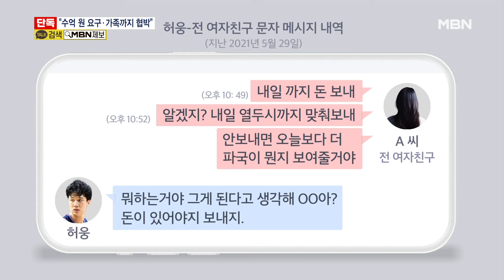[단독] "돈 달라며 가족도 협박" 농구선수 허웅, 전 여자친구 고소 [MBN 뉴스7]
【 앵커멘트 】
  '농구 전설' 허재 감독의 아들인 프로농구 간판스타 허웅 씨가 전 여자친구를 협박 등의 혐의로 경찰에 고소했습니다.
  허 씨는 전 여자친구가 교제 중 폭행을 당했다고 주장하며, 결별 이후 3년 가까이 지속적으로 수억 원을 요구했고, 가족까지 협박했다고 주장했습니다.
  이규연 기자의 단독 보도입니다.

【 기자 】
  프로농구 간판스타이자 '농구대통령' 허재의 큰아들 허웅 씨가 오늘(26일) 서울 강남경찰서에 전 여자친구 A 씨를 고소했습니다.

  허웅 씨와 2018년부터 3년여 간 교제했던 A 씨는 결별 이후 허 씨에게 폭행을 당했다고 주장하며"돈을 주지 않으면 구단과 언론 등에 해당 사실을 알리겠다"고 문자와 전화로 계속 협박했던 것으로 알려졌습니다.

▶ 인터뷰 : 허웅-전 여자친구 통화 내용(지난 19일)
-"진짜 야 네가 XX 나한테 손목 치료비 한 번 준 적 있어? XXX야 야 네가 나 때렸잖아 XXX에서."
="아니 갑자기 무슨 일이야?"
-"뭐 갑자기 무슨 일이야 우리 사건 있었잖아 인정할 거 인정하고 네가 사과하면은 내가 사건 안 만든다고 했는데 네가 XX잖아"
="무슨 소리를 하는 거야?"

  허 씨측은 "금전 요구를 들어주지 않자 A씨의 협박 강도가 더 세졌다"고 주장했습니다.

  A 씨가 허 씨의 주거지를 무단 침입하고, 가족들에게까지 협박 문자를 보냈다는 겁니다.

 허 씨는 고소 직후 자신의 SNS에 "오랜 시간 고통을 받아 견딜 수 없었다"며 "사법 절차를 통해 가해자들이 처벌 받도록 하겠다"는 글을 올렸습니다.

  MBN은 허 씨의 주장에 대한 A 씨의 의견을 듣고자 수차례 연락을 시도했지만, 연락이 닿지 않았습니다.